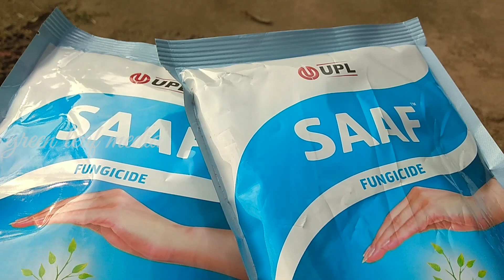അടക്കാ തൈകളിലെ ബ്ലോസ്റ്റ് രോഗം എങ്ങനെ നിയന്ത്രിക്കാം...||How to prevent Blost Fungicide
In this video I am telling about how to prevent blost disease that causing arecanut plant. This is a fungi side that even kill the plant.